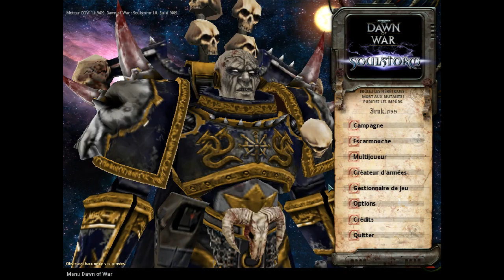Warhammer 40.000 Dawn of War Soulstorm : escarmouche avec les Tau - let's play avec Jenkloss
Dans cette première vidéo de Warhammer 40.000 Dawn of War Soulstorm, nous commençons par une présentation du système de jeu de l'armée Tau. Une armée ultra technologique avec de grosses armures et des armes surpuissantes, rien de tel pour tenir tête à ses ennemis !

Cette première vidéo dans l'univers de Warhammer 40.000 est le premier pas vers une série d'épisodes de traques, d'annihilation et de destruction, dont vous choisirez quelle armée je jouerai. Une fois toutes les armées montrées en escarmouche, vous devrez choisir quelle armée je jouerai en campagne.

Have fun devant cette vidéo et à bientôt pour de nouvelles aventures !!